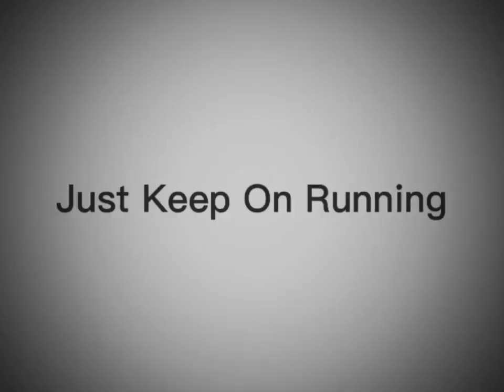Found Footage: Backwards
Season 4, Episode 12:

“It is very fast.”